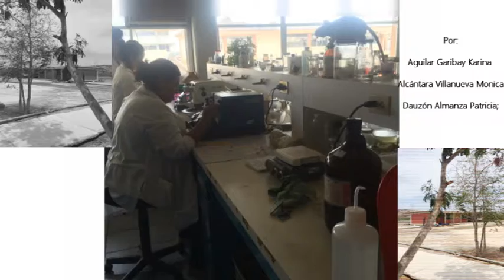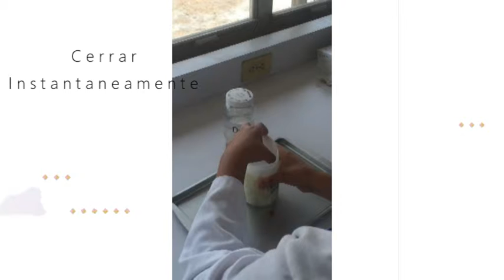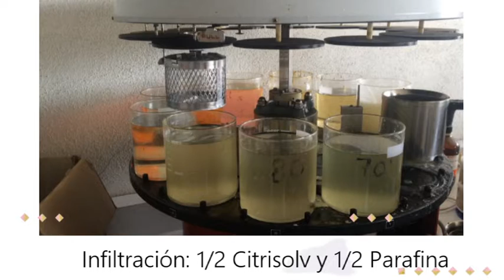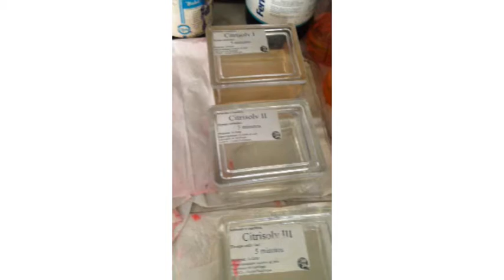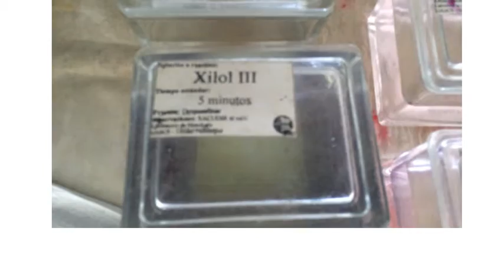Video del método histológico - 16 I